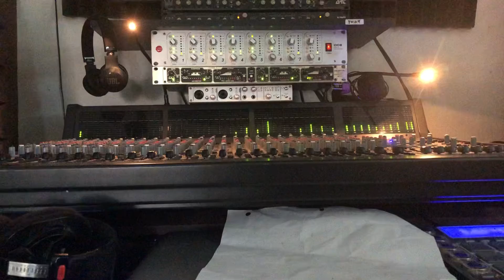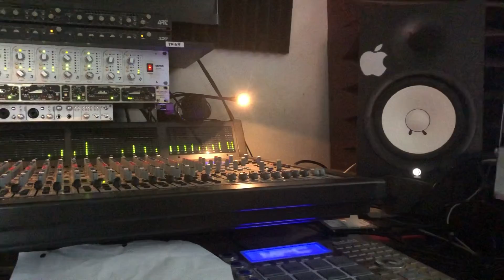Sean Liddy (Music Mix) Real azz mx1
Mpc Studio
4 Apogee ENSEMBLE
Equalizer:  AudioArt 4200a, Peavey Q215F
Cmp: SM Audio oc8, Drawmer mx30, (2) Art "cs2"
fx : Alesis Micro verb 2
Pre Amp: Art Po MLA Art Pro VLA, Focusrite is a 1